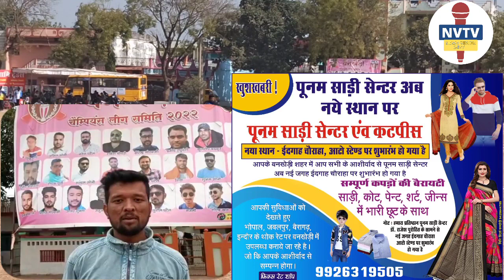sportiplBCL में आज हुए 2 मैच का हाल, जाने धुरंधर बल्लेबाज़ दुर्गेश श्री वास्तव से।